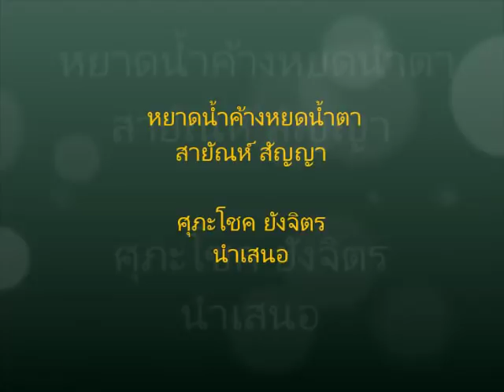หยาดน้ำค้างหยดน้ำตา สายัณห์ สัญญา